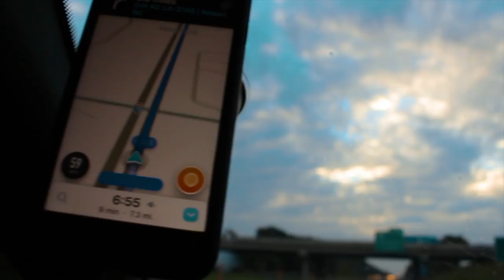THE STRUGGLE YOU DON'T SEE.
SONGS ►
●Open All Night - Christian Nanzell
   The Beach - Sebastian Forslund

► EDITED BY Austin Raye